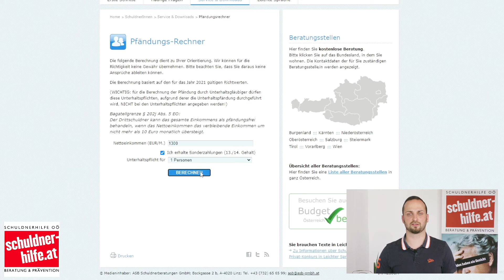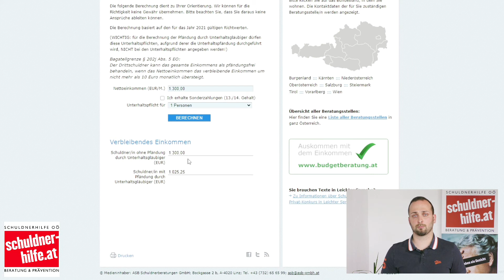Lohnexekution bzw. Gehaltsexekution; Existenzminimum - Erklärvideo der SCHULDNERHILFE OÖ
In diesem Video wird der Begriff Lohnexekution bzw. Gehaltsexekution sowie das damit verbundene Existenzminimum erklärt.

Allgemein zur SCHULDNERHILFE OÖ
Wir sind als staatlich anerkannte Schuldenberatung und Familienberatungsstelle nach dem Familienberatungsförderungsgesetz seit 1979 erfolgreich tätig.

Wir führen in Linz, Rohrbach-Berg, Freistadt, Perg und Kirchdorf an der Krems Beratungen mit einem multiprofessionellen Team, bestehend aus Sozialarbeiterinnen und Sozialarbeitern, Juristinnen und Juristen, Pädagoginnen und Pädagogen, Bankkaufleuten durch.

Unser Institut Finanzkompetenz und ein eigener Fachbereich beschäftigt sich mit der Schuldenprävention.

Finanziert werden unsere Angebote vom Sozial-Ressort des Landes OÖ und gefördert von Bundesministerium für Arbeit, Soziales und Konsumentenschutz und Bundesministerium für Wirtschaft, Familie und Jugend.

Die SCHULDNERHILFE OÖ ist vertreten in der Dachorganisation der österreichischen Schuldnerberatungsstellen (ASB Schuldnerberatungen GmbH) und auditiert nach dem Qualitätshandbuch der bevorrechteten Schuldnerberatungen Österreichs.